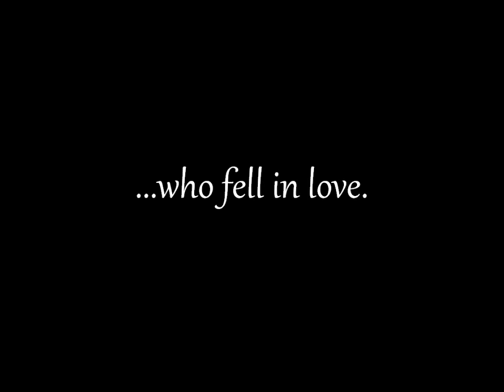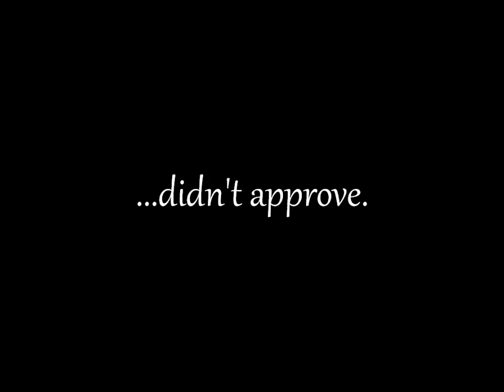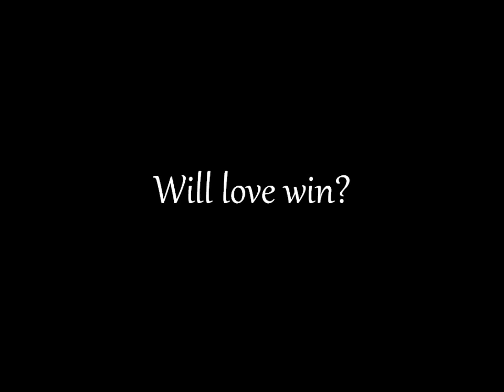I'm Here - Justin Bieber Fan Fiction - OFFICIAL TRAILER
Isabella Marie Garcia - Justin Drew Bieber
They were best friends who fell in love, but her father didn't approve. How will it all turn out in the end, will love win? Or will her father win? I'm Here - OUT NOW.